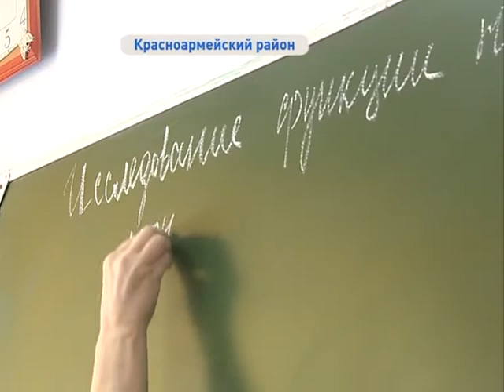В селе Рощино возводят школу, аналогов которой нет в Приморье